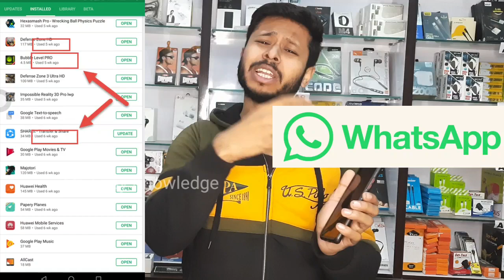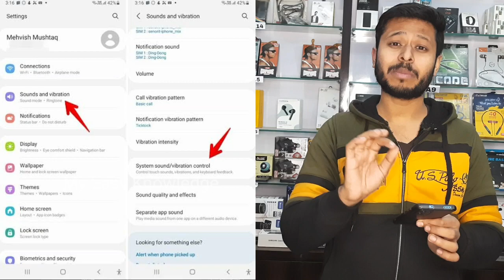Fast Battery Drain Solution | Battery Backup Solution | Increase Battery Backup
Is video me maine mobile ki battery jaldi khatam kyu hoti hai uska samadhaan btaya h
Mobile ki battery backup se related all problems ka solution is video me h
Fast battery drain problem
No battery backup

Best Cable for Iphone :

battery backup,
battery bahut jaldi khatam ho jati hai,
battery backup kaise badhaen

Channel Name :-
My Easy Knowledge

My Name :-
Yogesh Bhardwaj